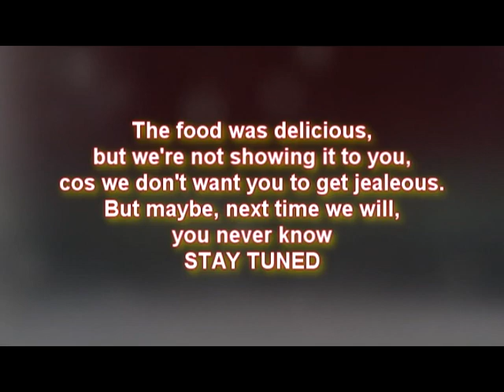Lunch on DC10, the Zilo Groove Private Jet & Mobile Restaurant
Denzel and Wesley visit the DC10 mobile high flying restaurant which is also Zilo Groove's private jet.  The follows join Zilo Groove for a nice meal, and then fly off with Zilo to New York City to shoot their new video "Bumper Dance"